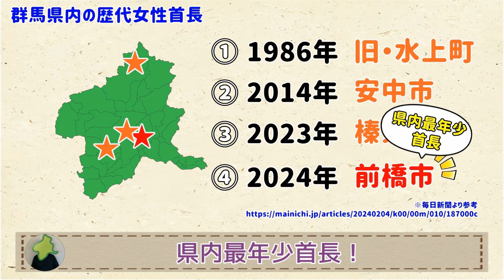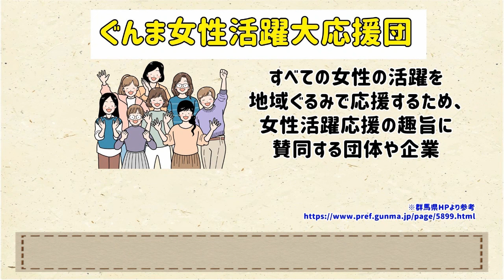【県都前橋に変化が！】前橋市初の女性●●が誕生したぞ！【群馬と栃木の「おとなり劇場」】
女性が活躍する時代！新しい風はもちろん吹くのだ！